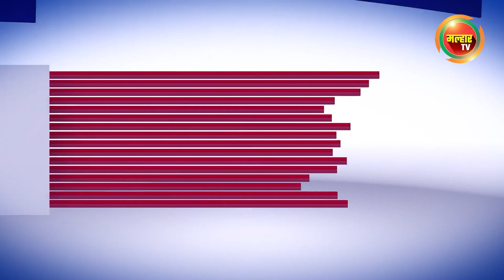सकाळच्या बातम्या (मल्हार टीव्ही) १९ ऑक्टोबर २०२३ | Sakalchya Batmya (Malhar TV) 19 October 2023 !!